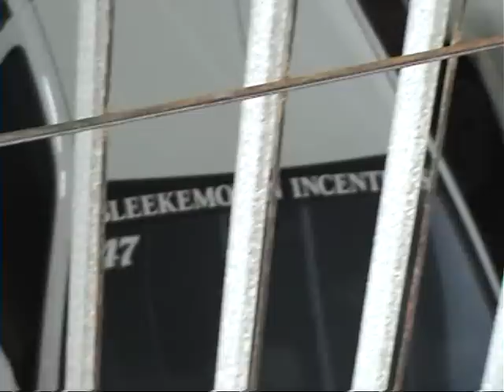p.1 CirCuit ZandVoort Holland Netherlands Toyo Tires Shootout Automaxx Streetpower NL 14-3-2010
p.1 CirCuit ZandVoort Holland Netherlands Toyo Tires Shootout Automaxx Streetpower NL 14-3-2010 sunday part 1 0320_094933.mpg